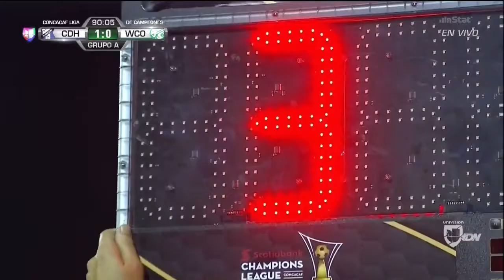Gerard Williams - Defensive Midfield / Back